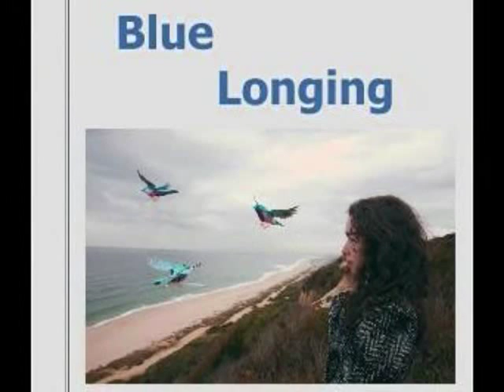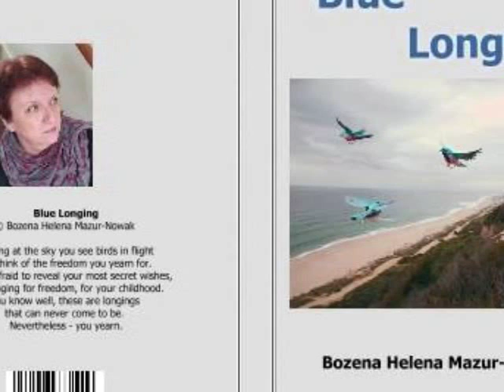Blue Longing - Written By Bozena Helena Mazur-Nowak - A Trailer- Video by Hank Beukema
Blue Longing - Written By Bozena Helena Mazur-Nowak
Published by Brian Wrixon Books
Burlington, Ontario, Canada
Trailer music performed by Ted Cornell
Narrated and created by Hank Beukema